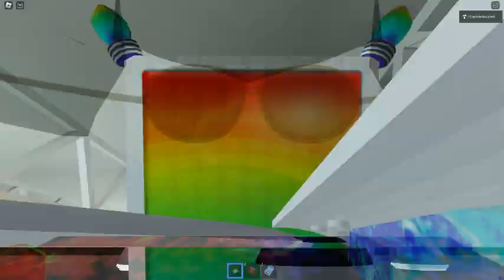Ceiling Fan 19449 In Toucan Fan's Haunted Fan Land